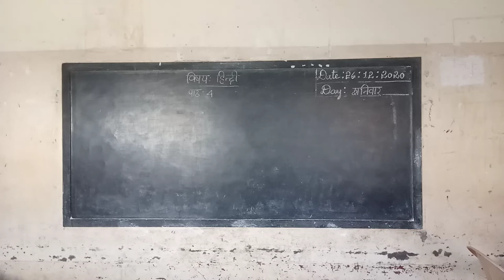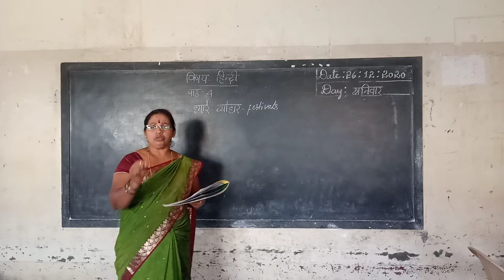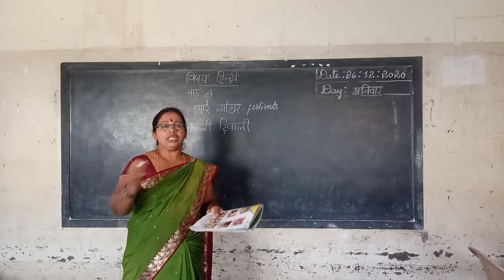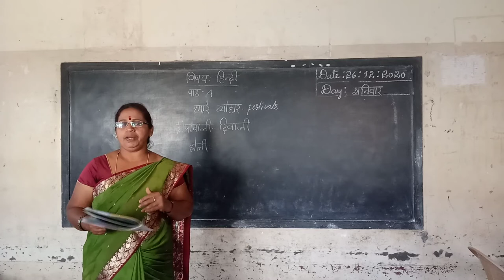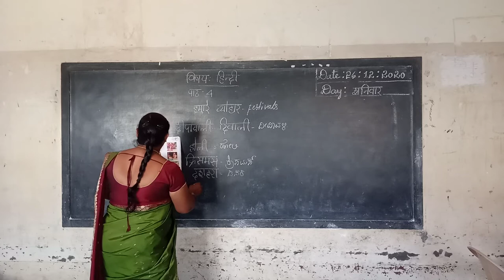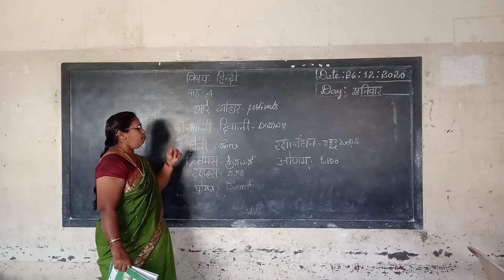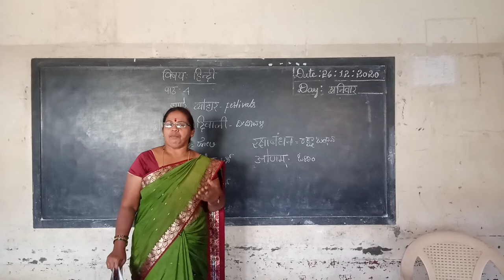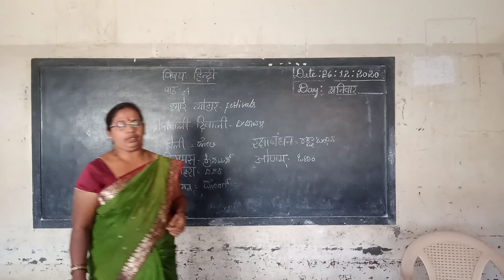2nd Hindi Hamare Thyohar Class by Parvathi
2nd Hindi Hamare Thyohar Class by Parvathi